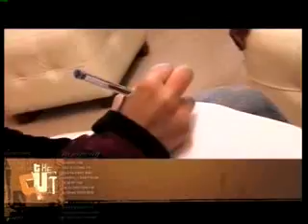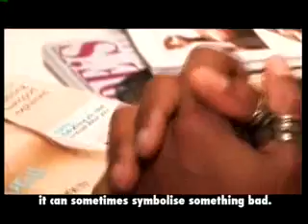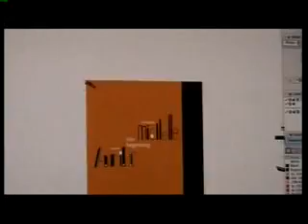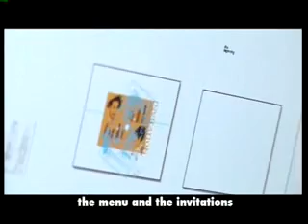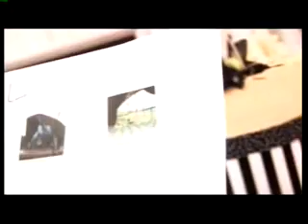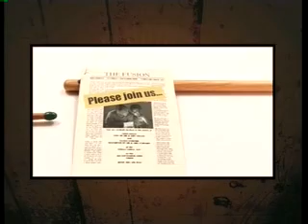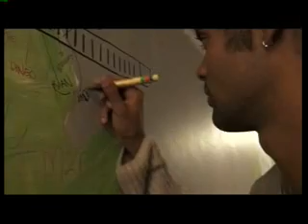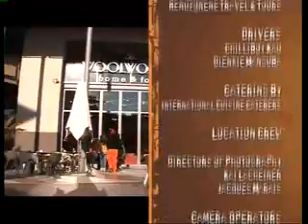The Cut Episode 5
Design A Wedding (26 September, 2006)

Contestants had to design a cross-cultural wedding ceremony and / or reception incorporating elements from both cultures. Each team shared the same real life client and pitched their design to the client at the end of the show. The client chose the winning pitch and thus the winning team. Teams were also judged on the creativity of their pitch.